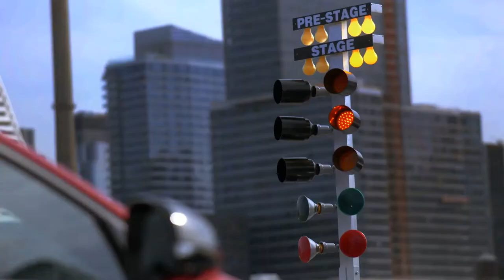KIA's Stinger Runway Racing Stunt